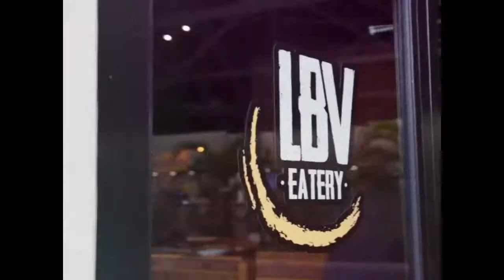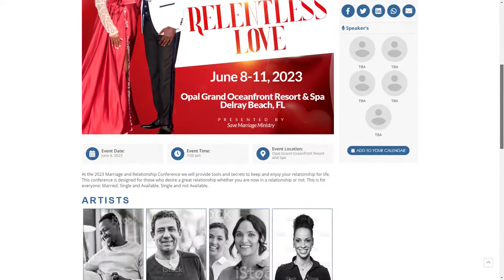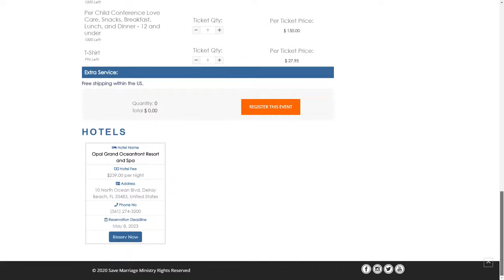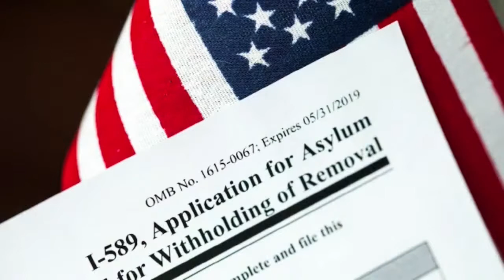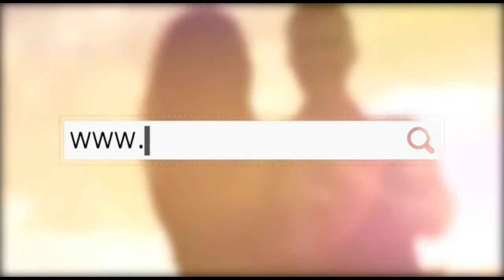Eske Gason Ayisyen Malad nan Zafè Relasyon? Kòman pou rezoud Kriz Gason Ayisyen yo-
Eske Gason Ayisyen Malad?
Kòman pou rezoud Kriz Gason Ayisyen yo-

Save Marriages is a ministry founded by pastor Ernst and lady Carline Thervil.  We aim to help couples saving their marriages before it starts, while in the marriage, even during/after divorce.  "What God has joined together, Let No Man put Asunder."